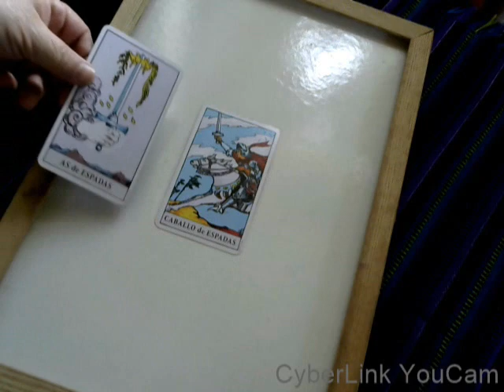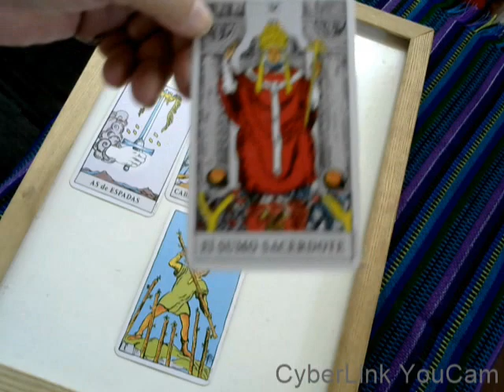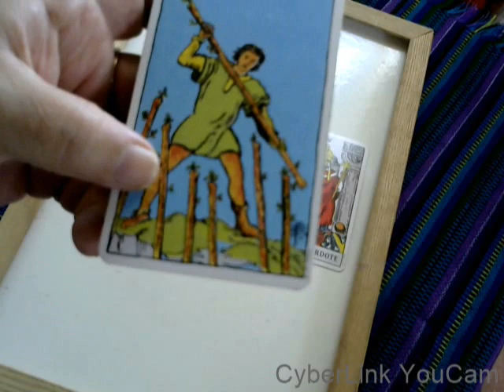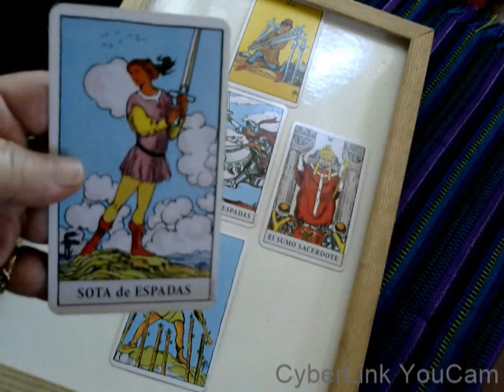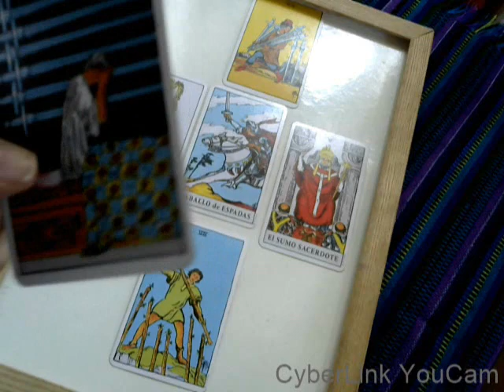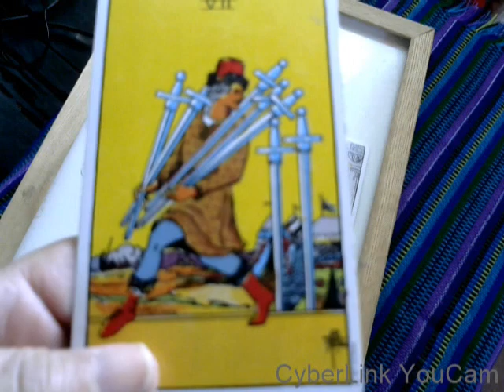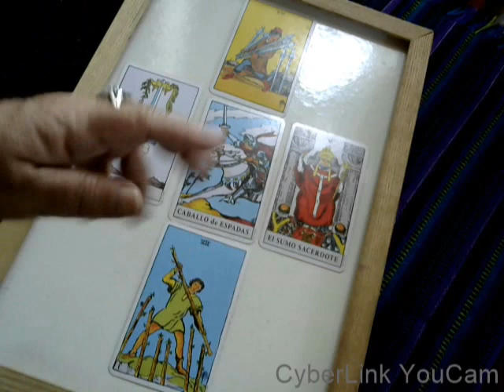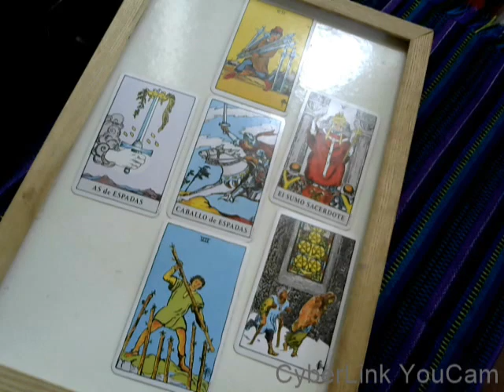SAGITARIO - ENERO 2018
Bienvenidos a mi Canal y a tu Lectura de TAROT para Enero 2018.

¡GRACIAS! --Por tus visitas, por tus LIKES, por hacerte miembro de mi Canal de YouTube, y finalmente, Gracias por TU DONACIÓN de $1 por PayPal.

Lucy